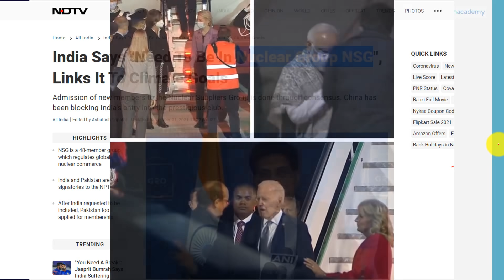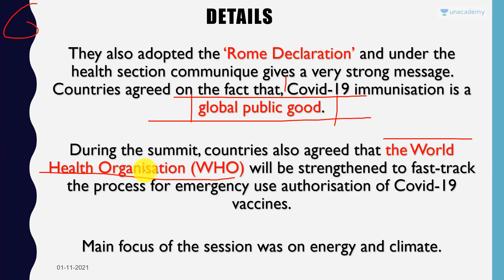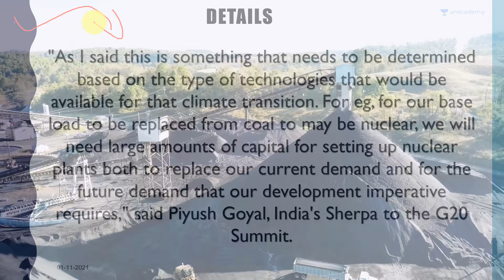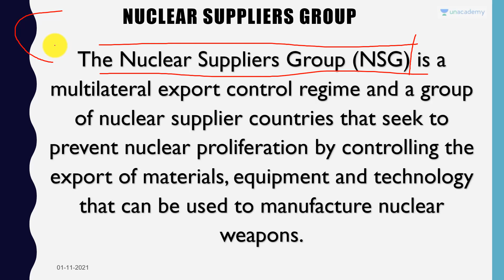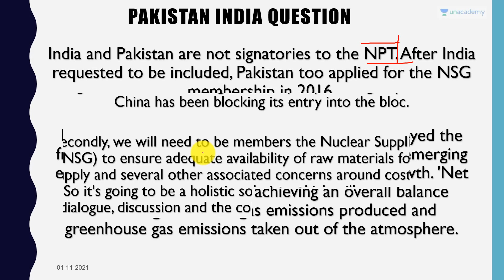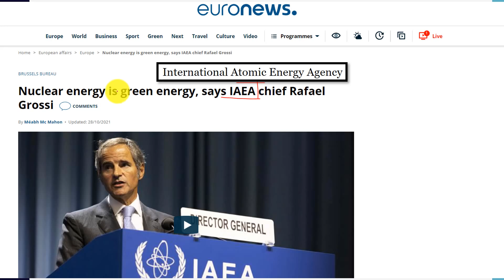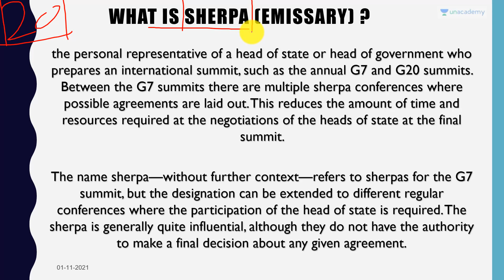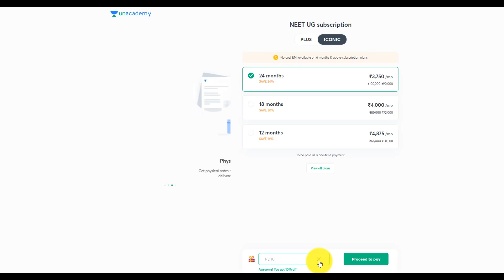Make India a NSG Member Country Demands PM Modi at G 20 Summit 2021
Make India a NSG Member Country Demands PM Modi at G 20 Summit 2021 | By Prashant Dhawan

Unacademy Subscription Benefits:

1. Learn from your favourite teacher
2. Dedicated DOUBT sessions
3. One Subscription, Unlimited Access
4. Real-time interaction with Teachers
5. You can ask doubts in the live class
6. Limited students
7. Download the videos & watch offline